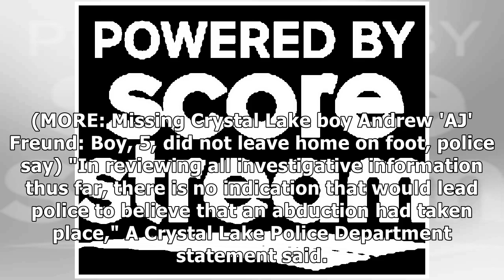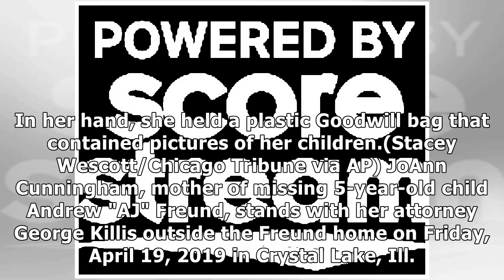Authorities refocus search of missing 5-year-old boy on family home near Chicago